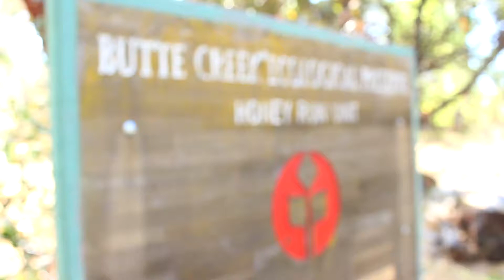CSU, Chico Ecological Reserves Outdoor Classroom 2017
A film by Ashlyn Duran
The OC is a fun place for kids to learn about science in the best classroom anywhere - nature!